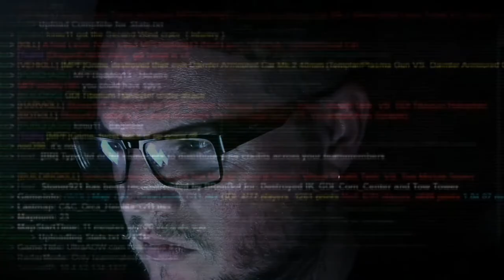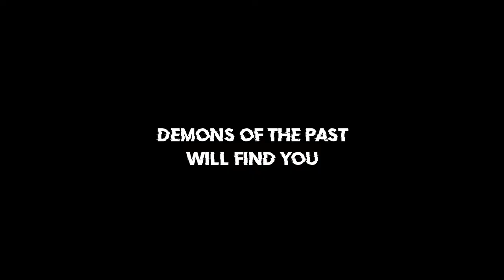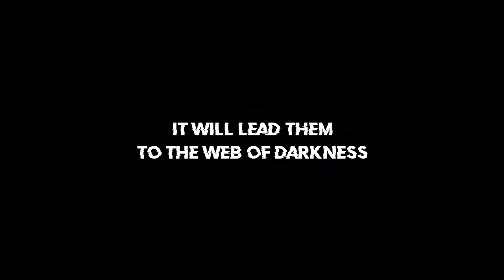DISHONEST MOVIE TRAILER Award Winning Cyber-Thriller Now On CUBESTREAM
⭐️ DISHONEST is Now Available On CUBESTREAM: Winner of Best Producer Award Special Jury Selection from TOKYO INTERNATIONAL SHORT FILM FESTIVAL⭐️ Enjoy the action-packed, cyber-thriller